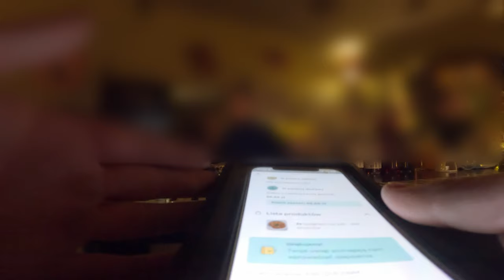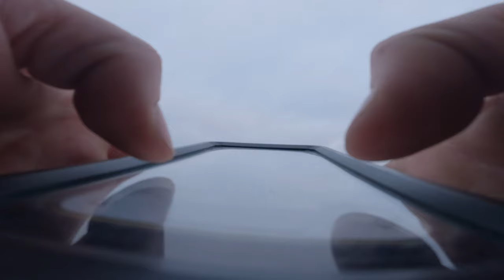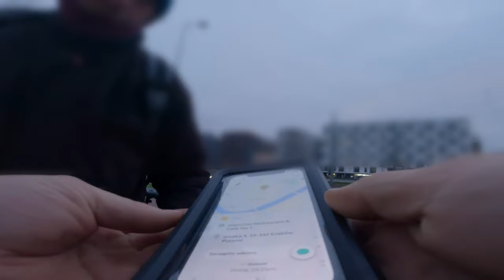GLOVO - KAPEĆ NA PIERWSZYM 😂😂